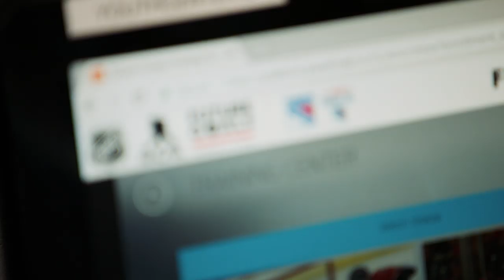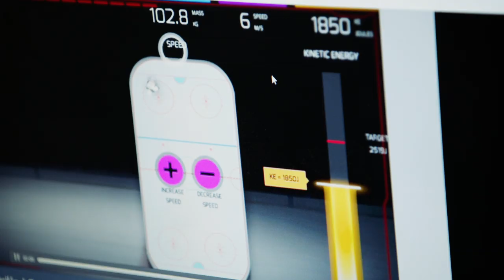Future Goals helps promote STEM learning among students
Through the NHL and NHLPA Future Goals program, presented by EverFi, elementary and middle school students have the opportunity to apply hockey lessons to STEM learning and healthy decision-making.

Feeling social?